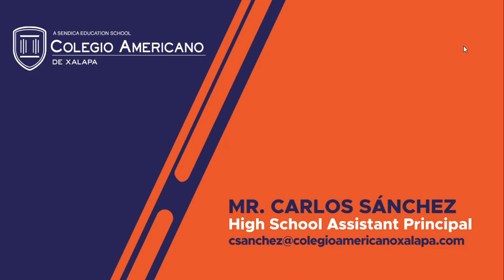Racers DLP (Racers Distance Learning Program) -High School Con SUBTÍTULOS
High School
Racers Distance Learning Program
CON SUBTÍTULOS